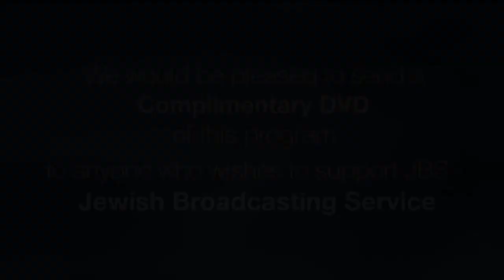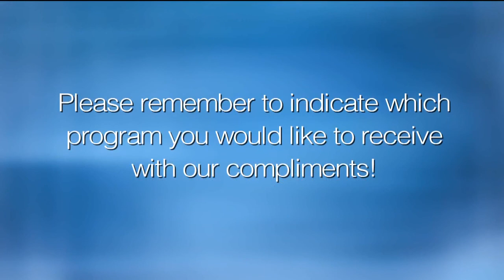Does a War On Terror Still Exist?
Director of the Middle East Forum Gregg Roman discusses the evolution of America's conflict with the Middle East and how the nations within it are shaping different paths for the future. A program of Middle East Forum from Stamford, CT.